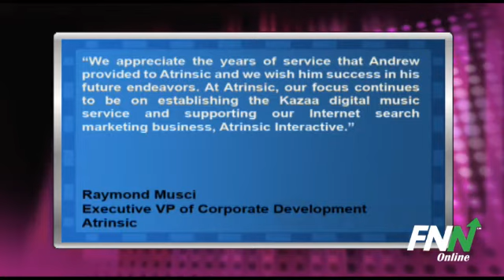Atrinsic President Andrew Stollman Is Leaving To Pursue Other Interests (ATRN)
Atrinsic (NASDAQ:ATRN), owner of the subscription-based music service Kazaa, announced today that their President, Andrew Stollman, would be leaving their company to pursue other interests, effective February 28, 2011.

Mr. Stollman has reached the end of a three-year employment contract with the company. Raymond Musci, Executive Vice President of Corporate Development, will take over on an interim basis.

Mr. Musci commented, "We appreciate the years of service that Andrew provided to Atrinsic and we wish him success in his future endeavors. At Atrinsic, our focus continues to be on establishing the Kazaa digital music service and supporting our Internet search marketing business, Atrinsic Interactive."

Atrinsic is trading 0.77% lower at $2.58.